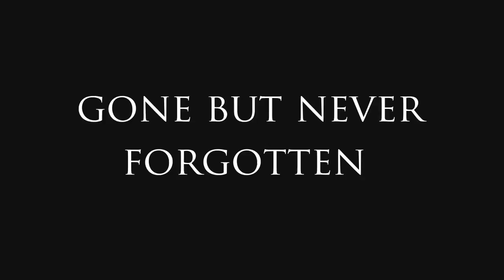BMTF Memorial July 22, 2012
This was made by the same Navy Combat photographers that made the memorial video's for the fallen Navy SEAL team members that died in Afghanistan. One of the two guys filmed "Act of Valor".  I was fortunate enough to work with them in Afghanistan. Thanks Aaron and Andy for making this for my Father-in-law, Dave, and Ben.